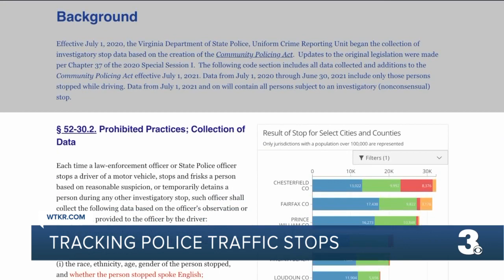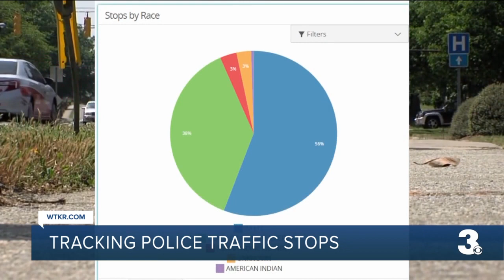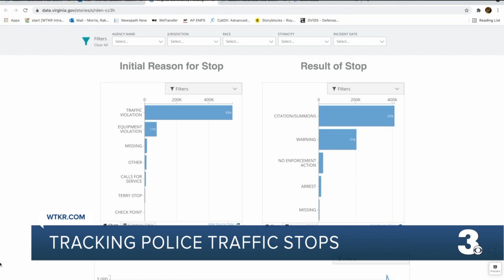Virginia launches data portal for police traffic stops